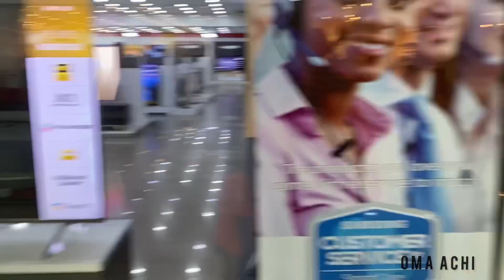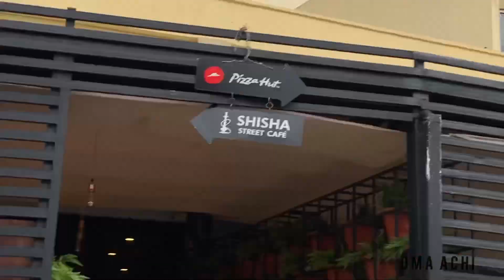FUN PLACES TO VISIT IN ABUJA WITH KIDS.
Trust me you wouldn't want to miss out on all these
great CONTENTS.